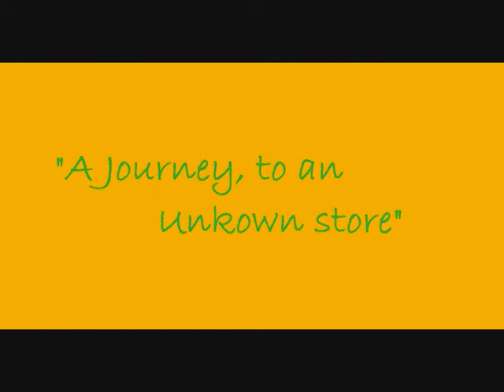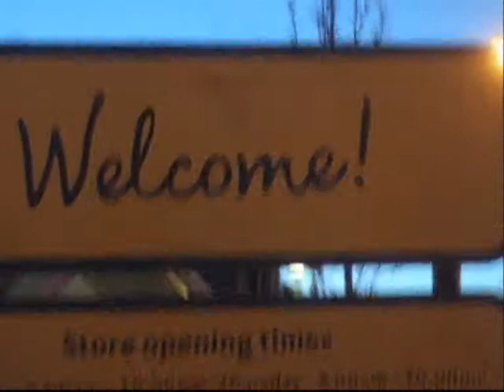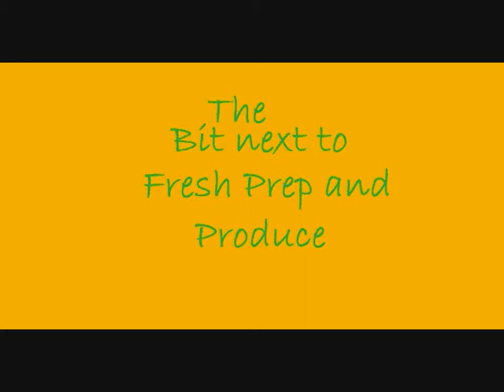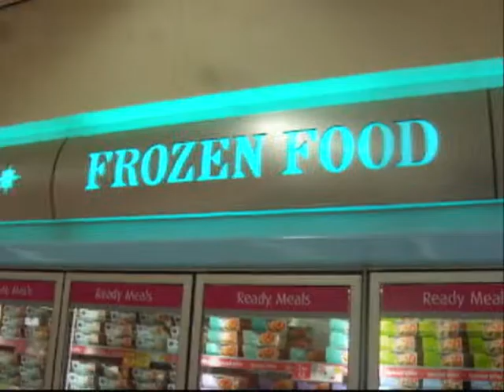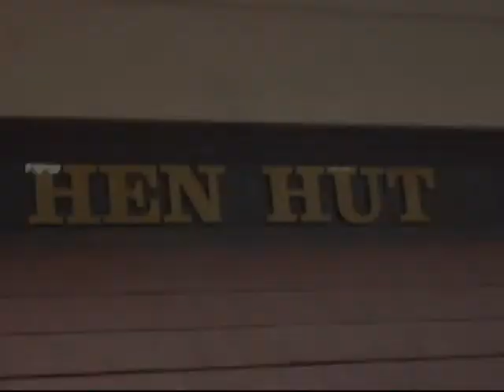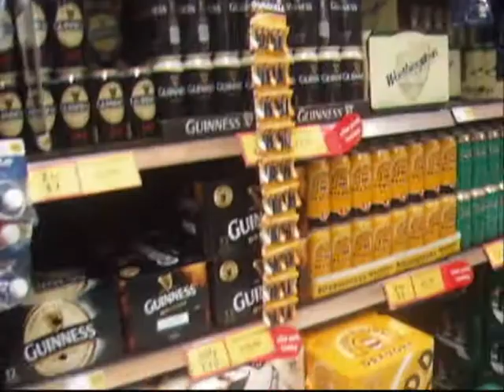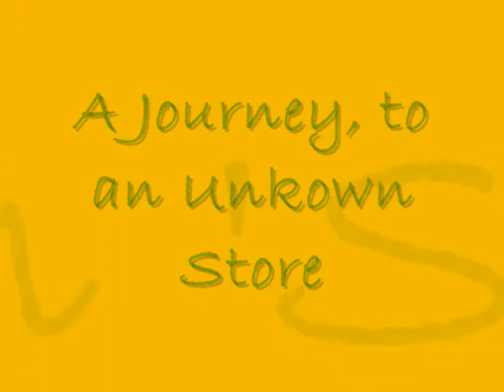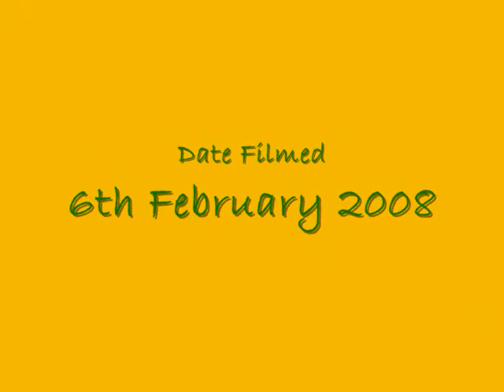A Journey to an Unknown Store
A journey to a distant land. A place unfamiliar with. A place full of facination and strange differences compared to the world i know and understand. Morrisons